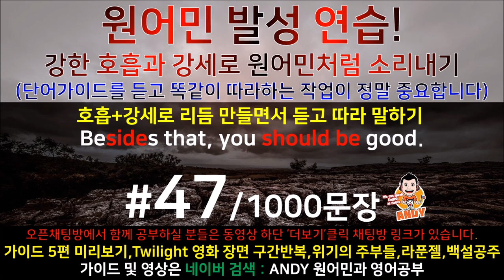[영어쉐도잉]영어공부 #47 영화한편끝내기! (feat.트와일라잇.Twilight) 발성영어(소리영어)+영어듣기+영어회화 한번에정복